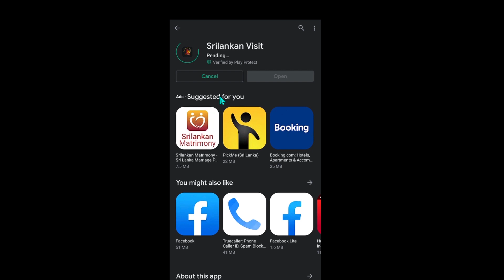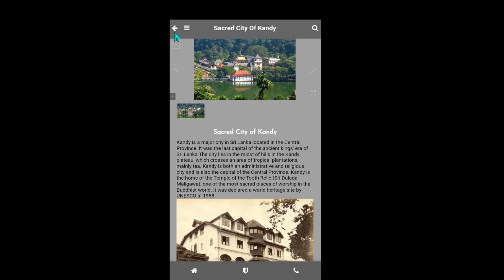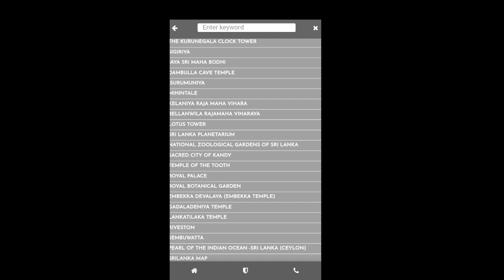Srilankan Visit | SLdesignMaster | Google Plat Store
Welcome to SLdesignMaster, your number one source for all things Android APKs. We're dedicated to giving you the very best of Android APKs, with a focus on Handling Easy , Attractive , Createvity.